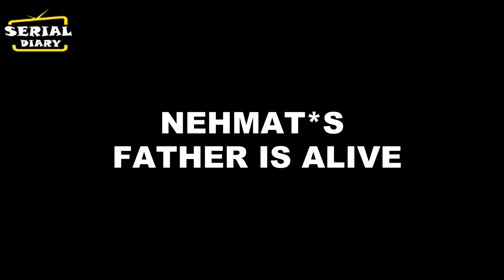UDAARIYAN : NEHMAT को PHONE कर ADVAIT देगा उसे बड़ी धमकी